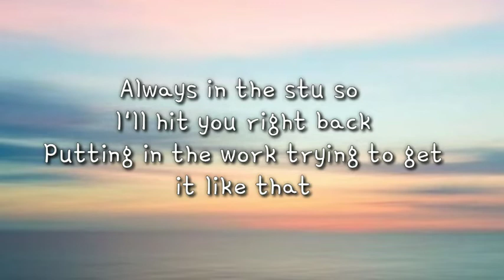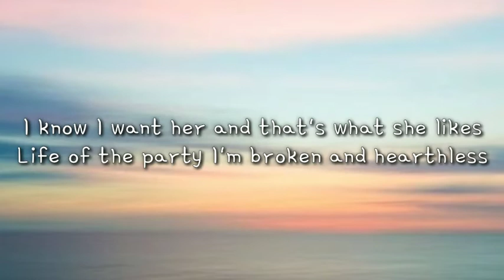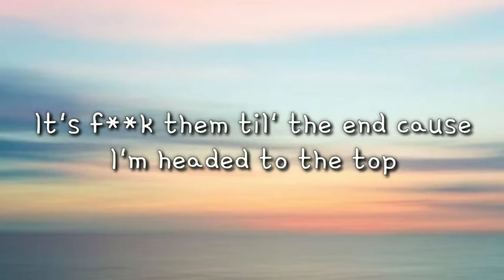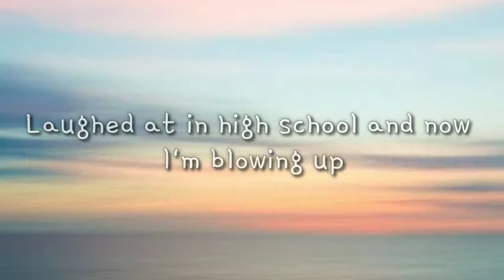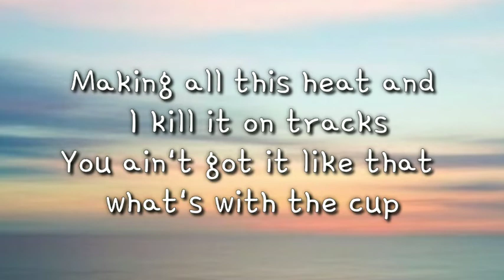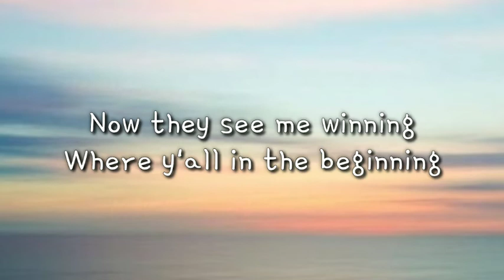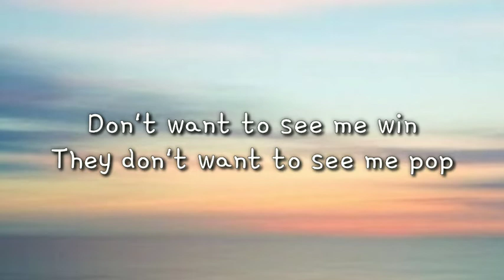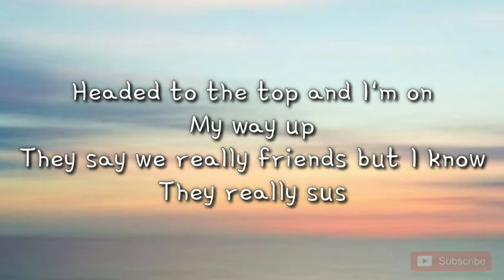Way up Lyrics